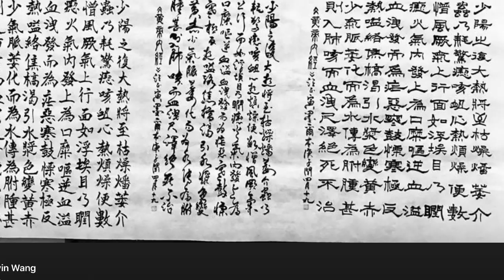My Movie 198 ZHENGYIN WANG MELBOURNE CALLIGRAPHY 汪正寅 墨爾本 書法